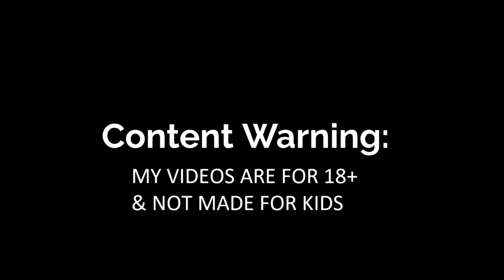Airship Slice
Hey Herd I have more Avatar The Last Airbender: Quest For Balance, so hope ya'll enjoy the video.